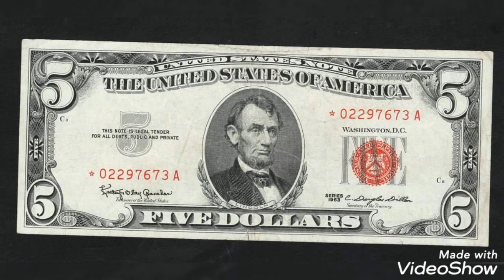1963 US & Five dollars, banknote extremely rare